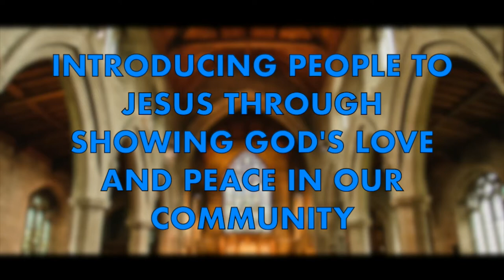Morning Prayer 4 11 20